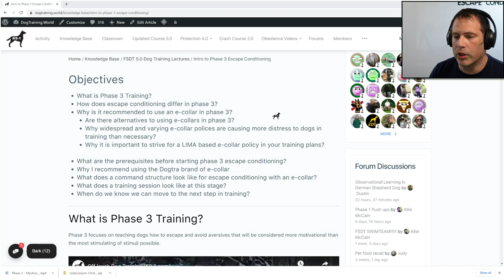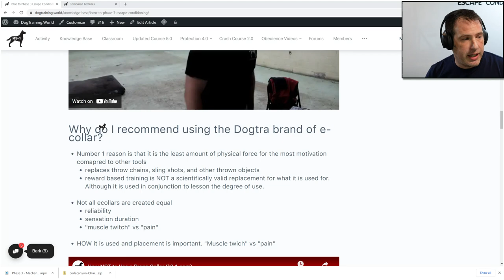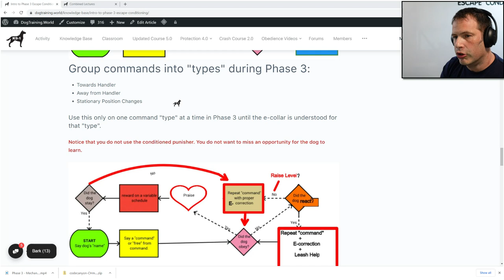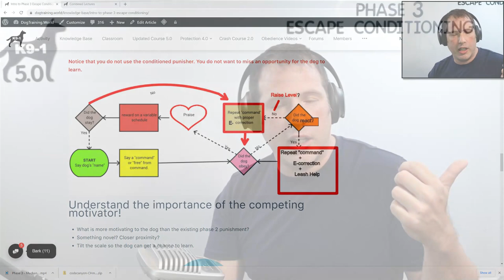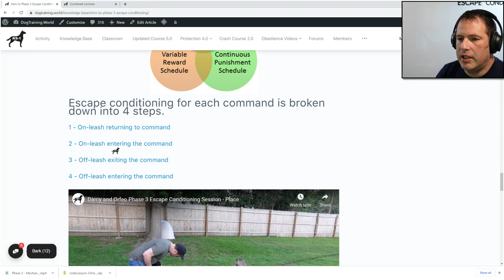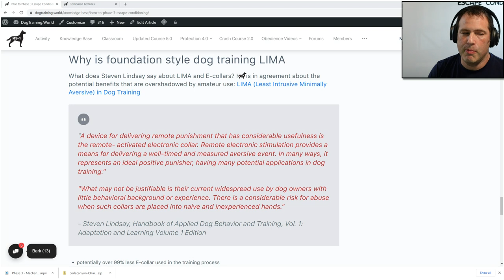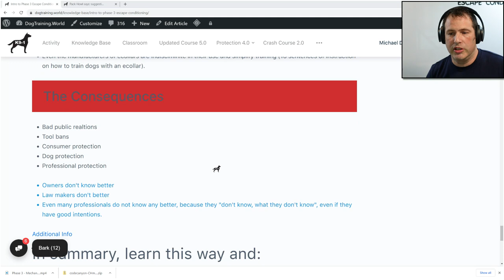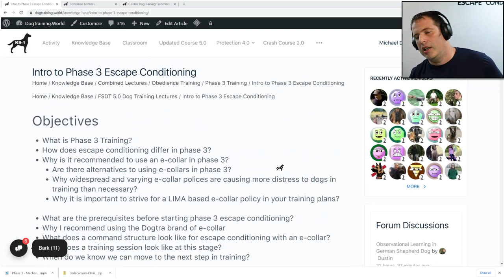Intro to Escape Conditioning with an E-collar (K9-1.com)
Learn how to get started using an e-collar to train dog obedience in the most humane way in this video.   Be sure to watch our full playlist for professional dog trainers to fully understand and utilize the content of this class: